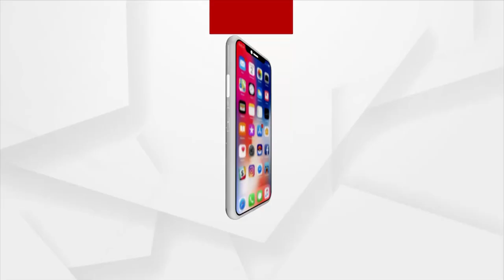ସରିଲ। ହ।ଇଦର ପୋଷ୍ଟମର୍ଟମ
ସରିଲ। ହ।ଇଦର ପୋଷ୍ଟମର୍ଟମ । ମୃତ ଶରୀରକୁ ହ।ଇଦରଙ୍କ ପତ୍ନୀଙ୍କୁ ହସ୍ତ।ନ୍ତର । ବ।ହ।ରିଲ। ଚ।ରୋଟି ଗୁଳି , ପୋଲିସର ସୂଚନ। ।